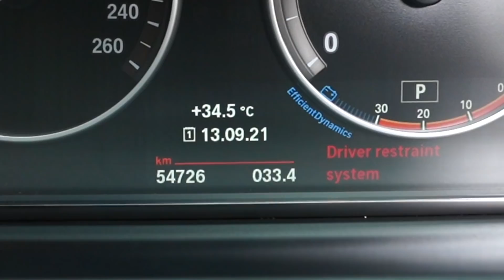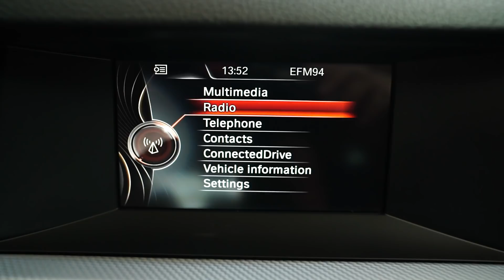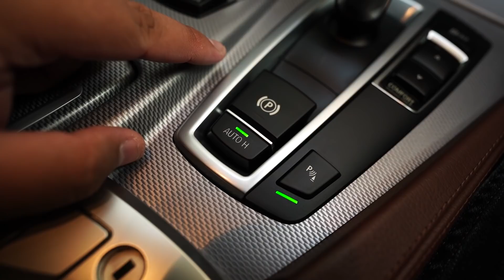BMW 520d MSPORT LCI ปี 2016 ใหม่ๆกิ๊กๆ วิ่ง50,000 เพียง 1.59 ล้าน (แถมยางใหม่ให้ด้วย)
BMW 520d MSPORT LCI ปี 2016 ใหม่ๆกิ๊กๆ ชุดแต่ง MSPORT หล่อๆ เครื่องดีเซลเทอร์โบตัวใหม่ เกียร์ 8 สปีด เพิ่งหมด bsi มาหมาดๆ เคลมมาแล้วกิ๊กๆ วิ่ง50,000 เบาะสีน้ำตาลเนี๊ยบมาก เพียง 1.59 ล้าน (แถมยางใหม่ให้ด้วย)

BMW    520dM-Sport   ปี 16 รหัส #8114
- LCI MINOR CHANGE/iDrive/LED Daytime Running Light
- ปุ่มกดสตาร์ท/ชุดแต่ง M-Sport/ล้อแม็กขอบ 18"
- เครี่องดีเซล 4 สูบ Twinpower Turbo
- ตกแต่ง Brushed Aluminium/เบาะปรับด้วยไฟฟ้า Memory Seat
- ม่านหลังไฟฟ้า/Comfort Access ปลดล็อคประตูรถระบบสัมผัส
- ขับขี่โหมด Sport และ ECO ประหยัดน้ำมัน
- เกียร์อัตโนมัติ 8-speed/เครื่องดีเซลล้วนทั้งแรงทั้งประหยัดน้ำมัน